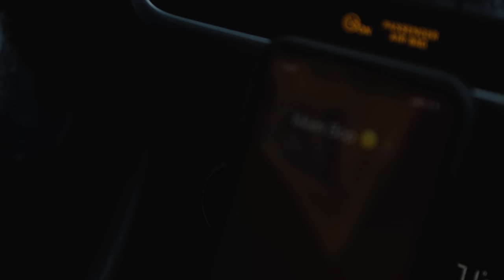Billy Bandz ft. Ju Muney - Where You At [MUSIC VIDEO]